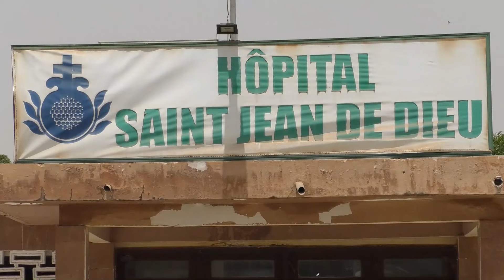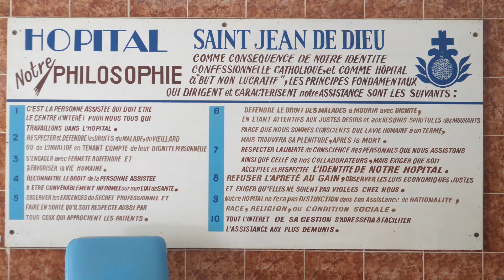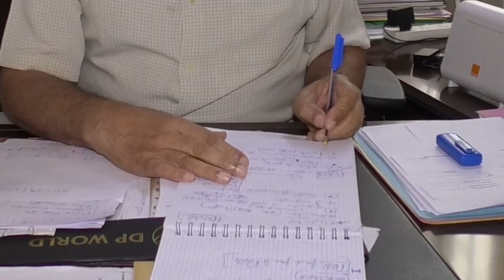𝐏𝐄̀𝐋𝐄𝐑𝐈𝐍𝐀𝐆𝐄 𝐍𝐀𝐓𝐈𝐎𝐍𝐀𝐋 𝐃𝐄 𝐏𝐎𝐏𝐄𝐍𝐆𝐔𝐈𝐍𝐄 : 𝐂𝐀𝐑𝐓𝐄 𝐏𝐎𝐒𝐓𝐀𝐋𝐄 𝐃𝐔 𝐃𝐈𝐎𝐂𝐄̀𝐒𝐄 𝐃𝐄 𝐓𝐇𝐈𝐄̀𝐒 (𝐍°4)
𝘓𝘦 𝘋𝘪𝘰𝘤𝘦̀𝘴𝘦 𝘥𝘦 𝘛𝘏𝘐𝘌̀𝘚 𝘢 𝘦́𝘵𝘦́ 𝘤𝘩𝘰𝘪𝘴𝘪 𝘱𝘰𝘶𝘳 𝘢𝘯𝘪𝘮𝘦𝘳 𝘭𝘦 𝘨𝘳𝘢𝘯𝘥 𝘱𝘦̀𝘭𝘦𝘳𝘪𝘯𝘢𝘨𝘦 𝘮𝘢𝘳𝘪𝘢𝘭 𝘢𝘯𝘯𝘶𝘦𝘭 𝘥𝘦 𝘗𝘰𝘱𝘦𝘯𝘨𝘶𝘪𝘯𝘦.
𝘊𝘦𝘵𝘵𝘦 𝘢𝘯𝘯𝘦́𝘦, 𝘤𝘦𝘵𝘵𝘦 𝘪𝘮𝘱𝘰𝘳𝘵𝘢𝘯𝘵𝘦 𝘳𝘦𝘯𝘤𝘰𝘯𝘵𝘳𝘦 𝘥𝘦 𝘧𝘰𝘪 𝘦𝘵 𝘥𝘦 𝘥𝘦́𝘷𝘰𝘵𝘪𝘰𝘯, 𝘴𝘦 𝘵𝘪𝘦𝘯𝘥𝘳𝘢 𝘥𝘶 18 𝘢𝘶 20 𝘮𝘢𝘪 2024.
𝘈̀ 𝘤𝘦𝘵 𝘦𝘧𝘧𝘦𝘵, 𝘚𝘦𝘋𝘪𝘊𝘰𝘮-𝘛𝘏𝘐𝘌̀𝘚, 𝘦𝘯 𝘱𝘢𝘳𝘵𝘦𝘯𝘢𝘳𝘪𝘢𝘵 𝘦́𝘵𝘳𝘰𝘪𝘵 𝘢𝘷𝘦𝘤 𝘭𝘦 𝘊𝘰𝘮𝘪𝘵𝘦́ 𝘕𝘢𝘵𝘪𝘰𝘯𝘢𝘭 𝘥𝘶 𝘗𝘦̀𝘭𝘦𝘳𝘪𝘯𝘢𝘨𝘦 𝘥𝘦 𝘗𝘰𝘱𝘦𝘯𝘨𝘶𝘪𝘯𝘦 (𝘊𝘕𝘗𝘗), 𝘢 𝘦𝘯𝘵𝘳𝘦𝘱𝘳𝘪𝘴 𝘥𝘦 𝘥𝘦 𝘧𝘢𝘪𝘳𝘦 𝘭𝘦 𝘵𝘰𝘶𝘳 𝘥𝘶 𝘋𝘪𝘰𝘤𝘦̀𝘴𝘦 𝘱𝘰𝘶𝘳 𝘭𝘦 𝘧𝘢𝘪𝘳𝘦 𝘤𝘰𝘯𝘯𝘢𝘪̂𝘵𝘳𝘦 𝘦𝘵 𝘳𝘦𝘤𝘶𝘦𝘪𝘭𝘭𝘪𝘳 𝘭𝘦𝘴 𝘮𝘦𝘴𝘴𝘢𝘨𝘦𝘴 𝘥𝘦𝘴 𝘧𝘪𝘥𝘦̀𝘭𝘦𝘴 𝘤𝘩𝘳𝘦́𝘵𝘪𝘦𝘯𝘴 𝘦𝘵 𝘥𝘦𝘴 𝘳𝘦𝘴𝘱𝘰𝘯𝘴𝘢𝘣𝘭𝘦𝘴 𝘥𝘦𝘴 𝘚𝘵𝘳𝘶𝘤𝘵𝘶𝘳𝘦𝘴 𝘦𝘵 𝘢𝘴𝘴𝘰𝘤𝘪𝘢𝘵𝘪𝘰𝘯𝘴 𝘲𝘶𝘪 𝘭𝘦 𝘤𝘰𝘮𝘱𝘰𝘴𝘦𝘯𝘵.
𝘿𝙖𝙣𝙨 𝙘𝙚 𝙣𝙪𝙢𝙚́𝙧𝙤, 𝙎𝙚𝘿𝙞𝘾𝙤𝙢-𝙏𝙃𝙄𝙀̀𝙎 𝙫𝙤𝙪𝙨 𝙛𝙖𝙞𝙩 𝙙𝙚́𝙘𝙤𝙪𝙫𝙧𝙞𝙧 𝙡'𝙝𝙤̂𝙥𝙞𝙩𝙖𝙡 𝙎𝙖𝙞𝙣𝙩 𝙅𝙚𝙖𝙣 𝙙𝙚 𝘿𝙞𝙚𝙪, 𝙡𝙚 𝙨𝙚𝙪𝙡 𝙝𝙤̂𝙥𝙞𝙩𝙖𝙡 𝙙𝙚 𝙝𝙖𝙪𝙩 𝙣𝙞𝙫𝙚𝙖𝙪 𝙖𝙪 𝙎𝙚́𝙣𝙚́𝙜𝙖𝙡 𝙖𝙥𝙥𝙖𝙧𝙩𝙚𝙣𝙖𝙣𝙩 𝙖̀ 𝙪𝙣 𝙙𝙞𝙤𝙘𝙚̀𝙨𝙚. 𝙐𝙣𝙚 𝙛𝙞𝙚𝙧𝙩𝙚́ 𝙙𝙞𝙤𝙘𝙚́𝙨𝙖𝙞𝙣𝙚...
𝑨𝒗𝒆𝒄 𝑺𝒆𝑫𝒊𝑪𝒐𝒎-𝑻𝑯𝑰𝑬̀𝑺, 𝒍𝒂 𝑱𝒐𝒊𝒆 𝒅𝒆 𝒍'𝑬́𝒗𝒂𝒏𝒈𝒊𝒍𝒆 𝒔𝒆 𝒑𝒂𝒓𝒕𝒂𝒈𝒆 !

𝐁𝐢𝐞𝐧𝐯𝐞𝐧𝐮𝐞 𝐞𝐭 𝐦𝐞𝐫𝐜𝐢 𝐝𝐞 𝐧𝐨𝐮𝐬 𝐬𝐮𝐢𝐯𝐫𝐞 𝐬𝐮𝐫 𝐥𝐚 𝐜𝐡𝐚𝐢𝐧𝐞 𝐘𝐨𝐮𝐓𝐮𝐛𝐞 𝐝𝐮 𝐃𝐢𝐨𝐜𝐞̀𝐬𝐞 𝐝𝐞 𝐓𝐇𝐈𝐄̀𝐒, 𝐒𝐄𝐃𝐈𝐂𝐎𝐌-𝐓𝐇𝐈𝐄̀𝐒 𝐓𝐕 !
Vous trouverez, ici,  des 𝒊𝒏𝒇𝒐𝒓𝒎𝒂𝒕𝒊𝒐𝒏𝒔 𝒂𝒚𝒂𝒏𝒕 𝒕𝒓𝒂𝒊𝒕 𝒂𝒖𝒙 𝒅𝒊𝒇𝒇𝒆́𝒓𝒆𝒏𝒕𝒆𝒔 𝒂𝒄𝒕𝒊𝒗𝒊𝒕𝒆́𝒔 𝒑𝒂𝒔𝒕𝒐𝒓𝒂𝒍𝒆𝒔 𝒅𝒖 𝑫𝒊𝒐𝒄𝒆̀𝒔𝒆 :
- 𝐶𝑒́𝑙𝑒́𝑏𝑟𝑎𝑡𝑖𝑜𝑛𝑠 𝑟𝑒𝑙𝑖𝑔𝑖𝑒𝑢𝑠𝑒𝑠
- 𝐶𝑜𝑢𝑣𝑒𝑟𝑡𝑢𝑟𝑒𝑠 𝑚𝑒́𝑑𝑖𝑎𝑡𝑖𝑞𝑢𝑒𝑠 𝑑'𝑒́𝑣𝑒́𝑛𝑒𝑚𝑒𝑛𝑡𝑠 𝑝𝑎𝑟𝑜𝑖𝑠𝑠𝑖𝑎𝑢𝑥
- 𝑅𝑒𝑝𝑜𝑟𝑡𝑎𝑔𝑒𝑠
- 𝐶𝑎𝑡𝑒́𝑐ℎ𝑒̀𝑠𝑒𝑠
- 𝐼𝑛𝑡𝑒𝑟𝑣𝑖𝑒𝑤𝑠...